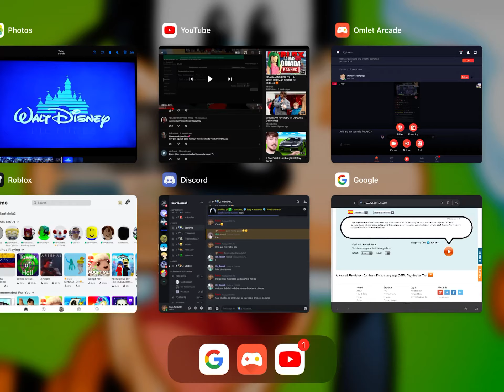Junio se viene video entoces esten atentos